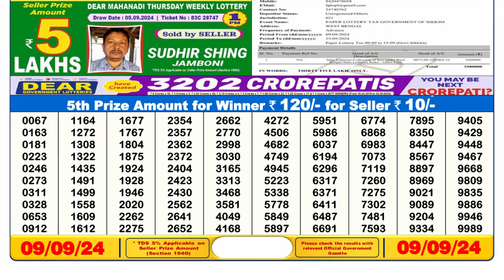🔴Dear Lottery Sambad 6pm today 09.09.24 Nagaland State Lottery Result